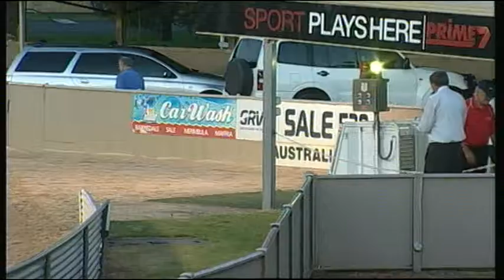SLE SUN 28 DEC 14 R9